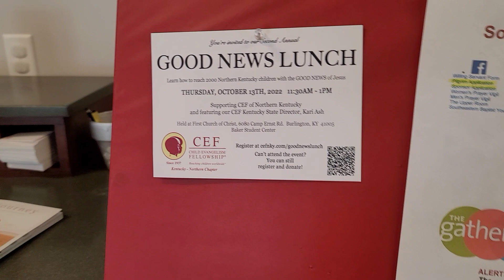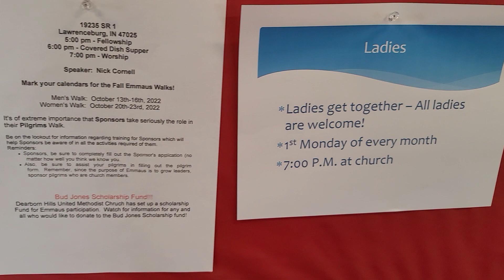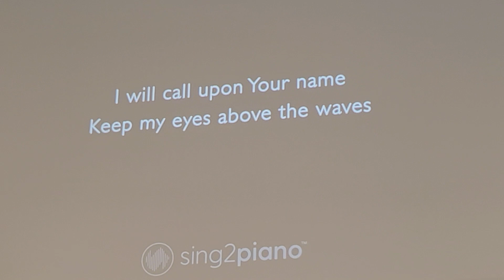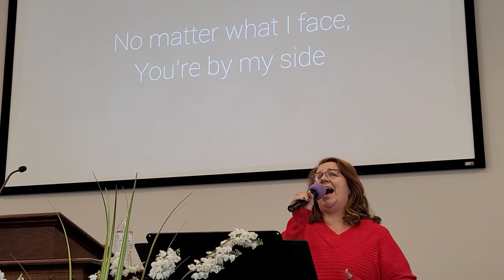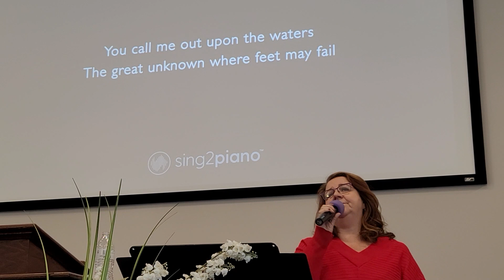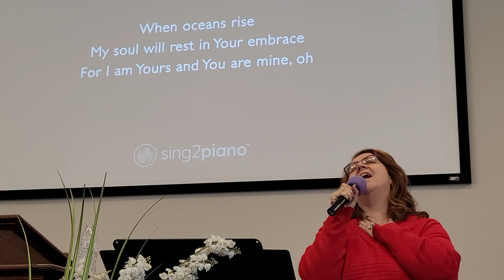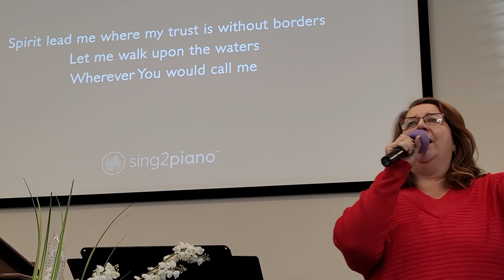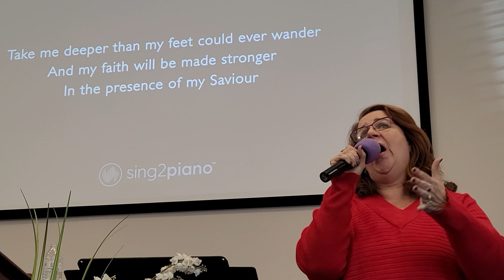Travels Dr John Stephenson p1 love ❤️ Bethesda Community Church Mt ZION RD INDEPENDENCE KENTUCKY